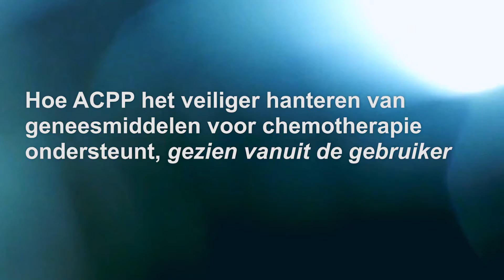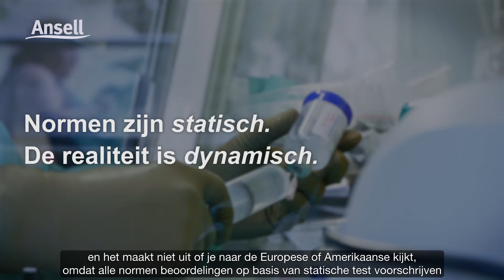(NL) Head of Pharmacy speaks of the importance of Ansell ACPP testing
Sommige geneesmiddelen voor chemotherapie zijn giftiger dan anderen. Hoe eerder de permeatie van een gevaarlijk geneesmiddel wordt gedetecteerd, hoe veiliger uw risicobeoordeling wordt.

Het beperken van het blootstellingsrisico begint met het gebruik van de beschikbare gegevens die u de beste richtlijn bieden door het vroegst mogelijke punt van permeatiedetectie te bieden.

Het Ansell Cytostatic Permeation Program (ACPP), een unieke, dynamische permeatietest, is ontworpen om u een aanvullende, praktische kijk te bieden op permeatiedetectie om u te helpen de juiste handschoen te kiezen voor het veiliger hanteren van geneesmiddelen voor chemotherapie.